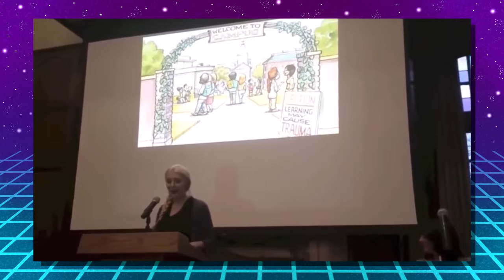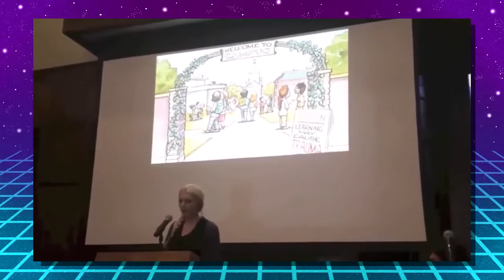Lauren Southern vs feminists